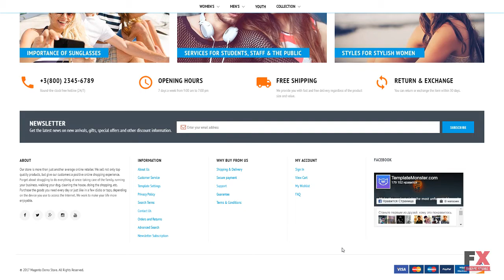MaxiGlass - Optometric Store Magento Theme TMT | Free Template Wynne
Overview features :

Magento Extensions:Ajax Search MegaMenu Film Slider Ajax Wishlist Ajax Compare Ajax Catalog Newsletter popup Parallax and Video Background Google Map Shop by Brand Catalog Images Grid Blog Featured Products Theme Options Special Price Countdown Smart Product Labels Social Login Social Sharing Facebook page plugin Site Maintenance Sample Data InstallerMagento Compatibility:2.1.7Magento Engine:2.1.7Additional Features:Sliced PSD Commenting System Crossbrowser Compatibility Dropdown Menu Favicon Google Web Fonts Sample content SEO Optimization Performance OptimizationAnimation:HTML plus JSCategories View:Grid ListCoding:CSS 3 HTML 5 JQuery Semantic Code Valid CodingCurrencies:USD GBP EURFeatures:Admin Panel Ajax Responsive Retina Ready Search Engine FriendlyFunctionality:Online Store/ShopGallery Script:CarouselInstallation:Installation and set up instructions are attached (look for Documentation folder).Language support:EnglishWeb Forms:Advanced Search Contact Form Login Form Newsletter Subscription User Registration Search FormSoftware and Hosting RequirementsAdobe Photoshop CS+For opening & changing files with .psd formats.Sublime Text2 or later, Notepad++ or any php-editorFor uncompressing a template ZIP package: WinZip 9+ (Windows); Stuffit Expander 10+ (Mac)Our magento themes are designed to be used with clean install without sample data that is provided with the default theme. Apache 2.2 or 2.4 with mod_rewrite or nginx 1.8MySQL 5.6Supported versions: PHP 5.6.x, PHP 7.0.4, PHP 7.0.6+. Not supported: PHP 7.1, PHP 5.4PHP extensions: bc-math, curl, gd, ImageMagick 6.3.7 (or later) or both, intl, mbstring, mcrypt, mhash, openssl, PDO/MySQL, SimpleXML, soap, xml, xsl, zipExtensions for PHP 7: json, iconvPHP OPcache